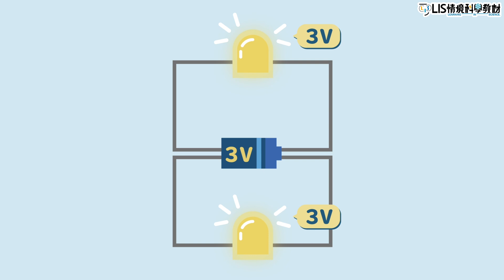DIY兒童黏土變電線，點亮燈泡，真是太神奇啦！【LIS實驗室】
【！！LIS出實驗材料包了！！】
🎁商品介紹 : 「黏土發光跑道」是一款電流原理衍生的DIY教具，透過材料包組裝與冒險遊戲引導，在網頁闖關中跟著題目理清思緒，吸引孩子從實驗的過程回頭去探究知識原理！

❗😮 什麼 😮❗
把黏土捏成 電池 形狀後，連接 燈泡 居然會發亮💡💡
這究竟用腦波控制，還是什麼不為人知的法術呢❓❓❓

【教育夥伴】
🚩合作夥伴：
感謝 『花仙子教育基金會』 贊助實驗教材製作
🚩特別感謝：
妄想機影音製作 Mirager Production House    器材贊助

【此影片授權採創用CC(BY-NC-ND 4.0)】
LIS鼓勵知識內容的共享，您可以非商業使用這部影片，依循 姓名標注-非商業性-禁止改作4.0 (國際CC BY-NC-ND 4.0) 的規定來使用影片。
須遵守以下條件：
「腦波控制？？黏土DIY點亮燈泡，真是太神奇啦！【LIS實驗室】： 情境科學教材」創作，出自LIS情境科學教材：
・不得把LIS的影片內容用於任何商業用途，例如銷售、再授權、用做廣告或是用以換取任何形式的盈利。
・不得將LIS的影片內容進行改作，禁止混剪製作衍生內容或是以任何方式修改。
・不得增加額外限制，不能添加額外的法律限制、收費、技術限制等，影響LIS內容的使用